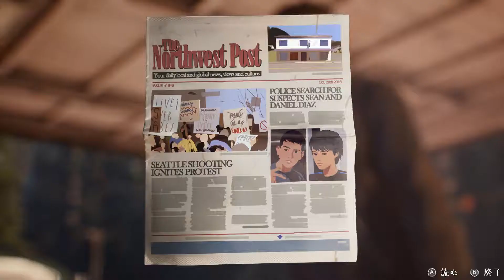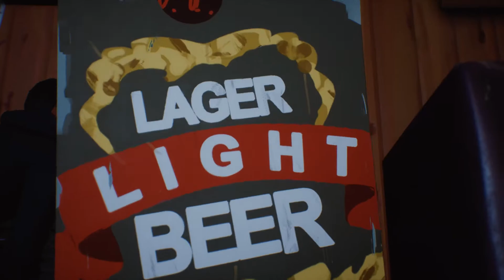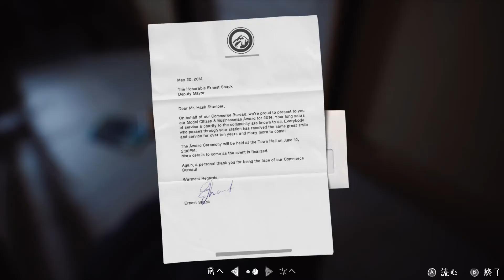#4【Life is Strange 2】エピソード1：ベア・ステーション2/2【アクション】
【ゲーム内容】
『Life is Strange 2』はプレイヤーの選択によって物語の内容が変化するアドベンチャーゲームです。主人公は、シアトルに住むごく普通の兄弟。ある悲劇的な事件の後、兄のショーンは、超能力に目覚めた弟ダニエルを連れ、自分たちの居場所を求めて父親の故郷であるメキシコ「プエルト・ロボス」までの逃避行を始めます。